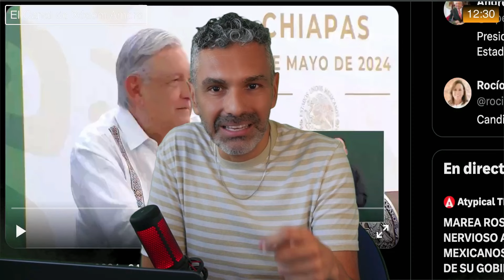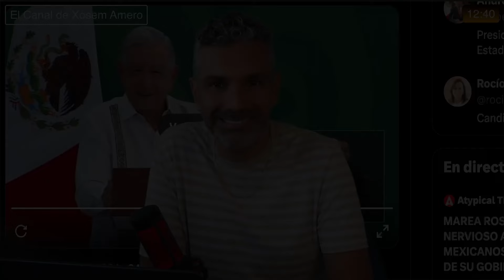🚨 ROCÍO NAHLE en la Mira del PAN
La oposición le encarga a Yunes la guerra sucia en Veracruz. Se publica en Televisa una supuesta investigación en contra de la candidata de Morena al gobierno de Veracruz.

En cumplimiento de la POLÍTICA DE EXCEPCIÓN A LOS DERECHOS DE AUTOR establecida por YOUTUBE, el material reutilizado propiedad de otros canales o medios digitales sin obtener su permiso es usado de manera parcial con fines legítimos de crítica, comentario y reportaje periodístico bajo el principio de libertad de expresión.